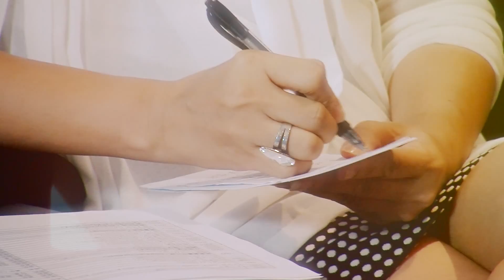Eeva Show: 新加坡的美香秀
新加坡的美香秀
Eeva Show
是个为所有
爱生命
爱生活
爱自己的人
开窗的节目。

这个节目的美香
放眼全世界
介绍新加坡。

让你通过她的
独特发问方式
亲切入心的交谈
大胆又浪漫的气质
感受独有的Eeva美香
节目味道。

如果你是
有个性
有气质
有自己看法
和走自己人生路的人
就会欣赏她!

Thanks.